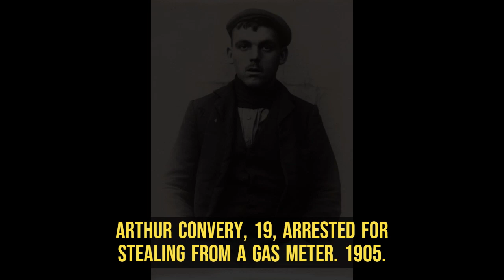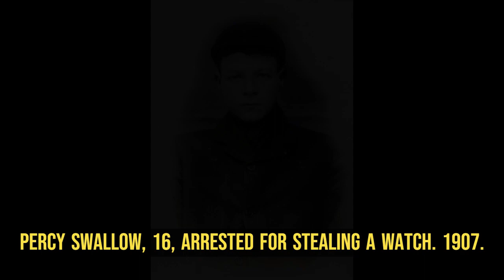Photos Of Child Criminals From Edwardian Britain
History has been recorded since the first photographs were taken in the late 1820s. Now we can actually see real events as they happen and connect to past events in ways that are impossible for most of human existence. So take a trip down memory lane and check out these amazing historical photos!